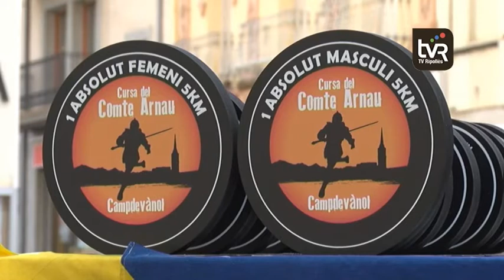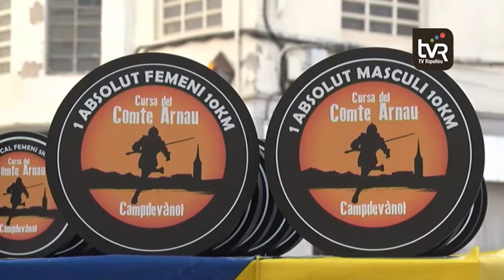La cursa Comte Arnau estrena la prova de 5 quilòmetres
La modalitat de córrer per asfalt segueix tenint ressò al Ripollès. Així va quedar demostrat en la 32a edició de la Cursa Comte Arnau, en una matinal de diumenge que va comptar amb dues distàncies: de 10 i de 5 quilòmetres. Una opció per a engrescar encara més gent a córrer per la carretera de Gombrèn i el camí ral, amb uns 115 participants en total.